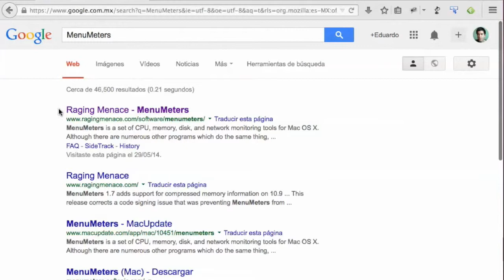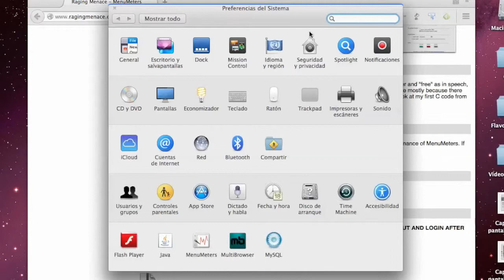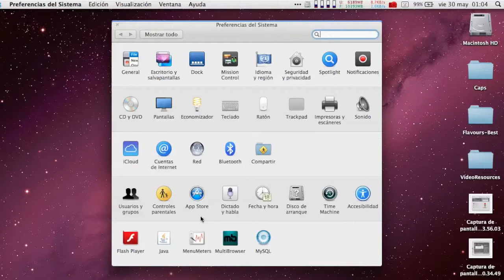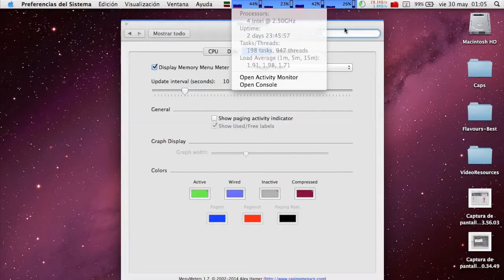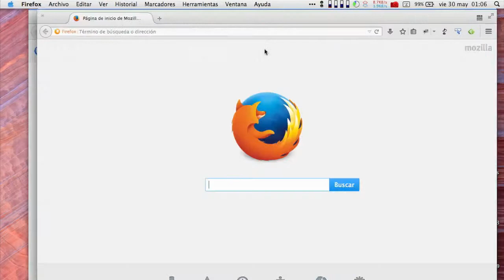MenuMeters-Instalación | Tuxlink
Como instalar menú meters en nuestra Mac para monitorear el estado del CPU, RAM, disco duro.